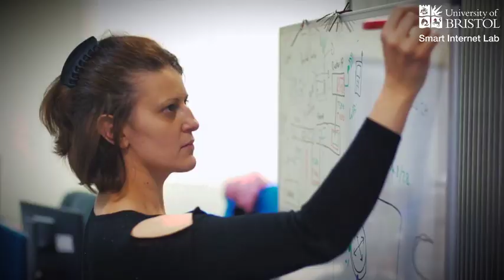5G Digital innovation -Layered Realities Weekend 5G Showcase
Over the weekend of 17th - 18th March 2018, the University of Bristol's Smart Internet Lab welcomed audiences to the world's first 5G public showcase in Millennium Square, Bristol. The demonstrations included talks and artistic experimentation which combined an exciting blend of technology and creative expression. This event ran in collaboration with Watershed & We The Curious.